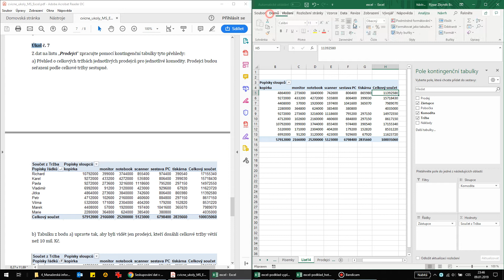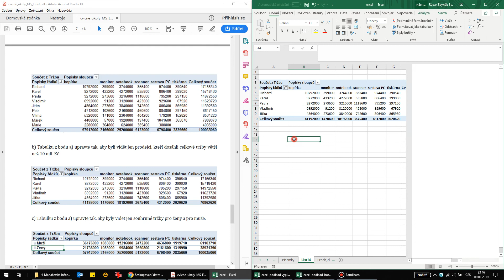MIF - Práce s daty 7 (Prodejci - a, b)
Manažerská informatika - úkoly